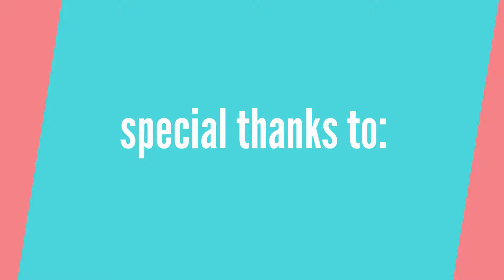Jimmy Buffett's Greatest Hit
Underappreciated best song of Jimmy B